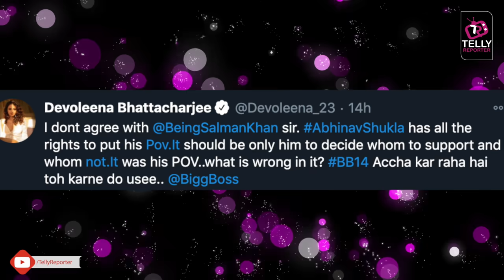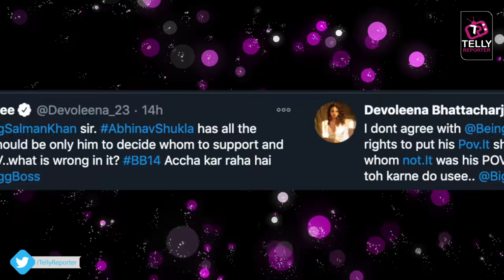Bigg Boss 14: Devoleena Bhattacharjee stands for Abhinav Shukla, disagrees with Salman Khan.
Bigg Boss 14 Weekend Ka Vaar: Devoleena Bhattacharjee stands for Abhinav Shukla, disagrees with Salman Khan.